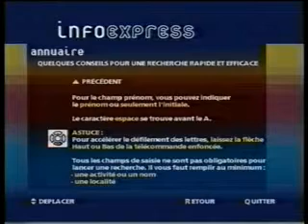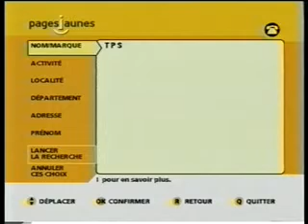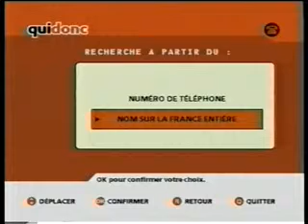Pages Jaunes - TPS